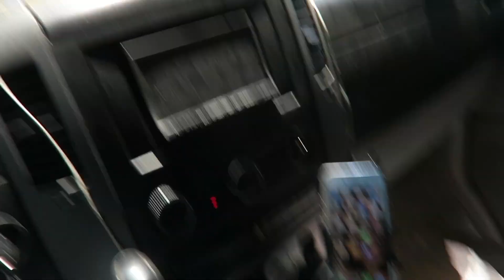Weekend Vlog Season 2 Episode 24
"Lake Tahoe is always cool in the summer time", they said. Well... it's not. It was 95° when I left there and that was one of the reasons I left early. It was still a beautiful venue and I would go back in a heart beat if it wasn't so hot.